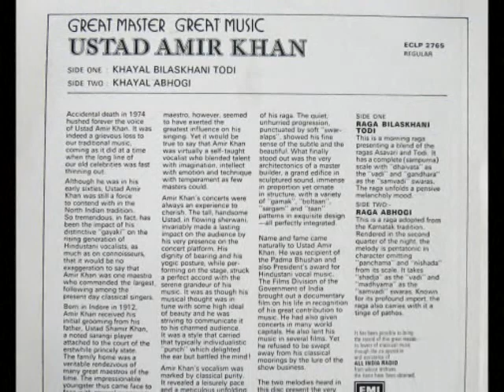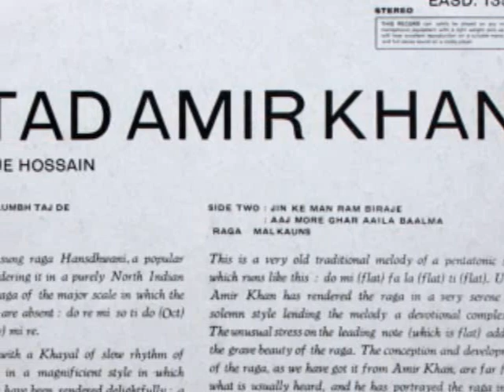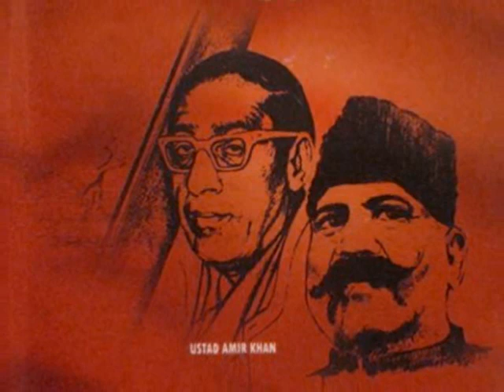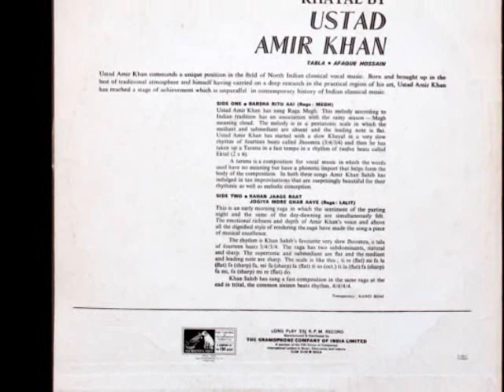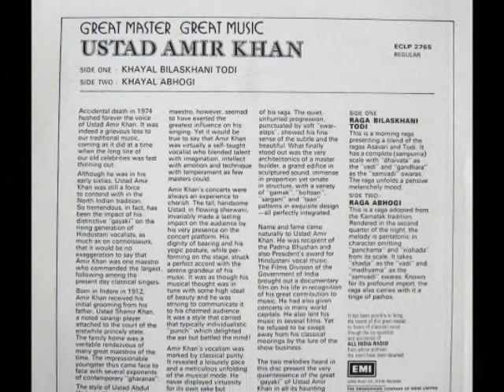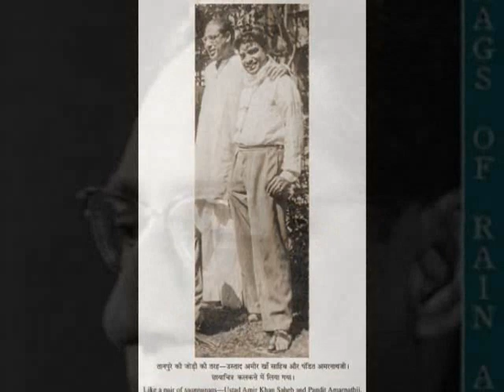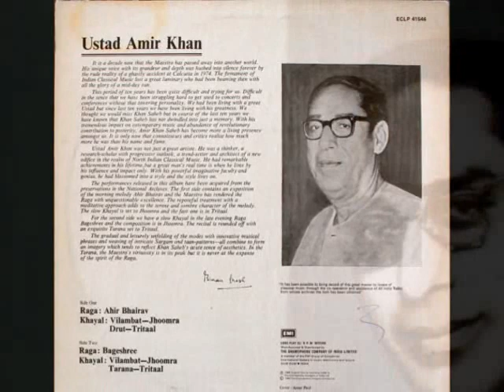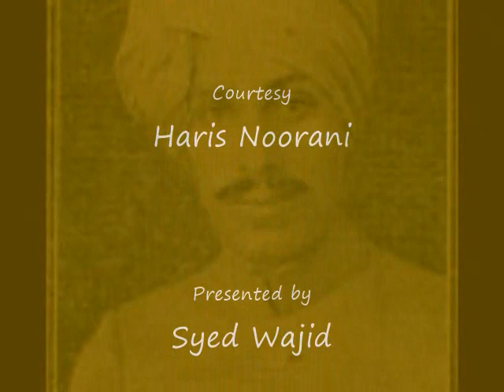Raag Darbari (Khayal & Tarana) -by Ustad Ameer KhanSaheb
Ustad Amir Khan (1912 –1974) was an Indian classical vocalist. He was the founder of the Indore gharana. Amir Khan was a virtually self-taught musician. He developed his own gayaki (singing style), influenced by the styles of Abdul Waheed Khan (vilambit tempo), Rajab Ali Khan (taans) and Aman Ali Khan (merukhand). This unique style, known as the Indore Gharana, blends the spiritual flavour and grandeur of dhrupad with the ornate vividness of khyal. The style he evolved was a unique fusion of intellect and emotion, of technique and temperament, of talent and imagination. Unlike other artists he never made any concessions to popular tastes, but always stuck to his pure, almost puritanical, highbrow style._Wikipedia